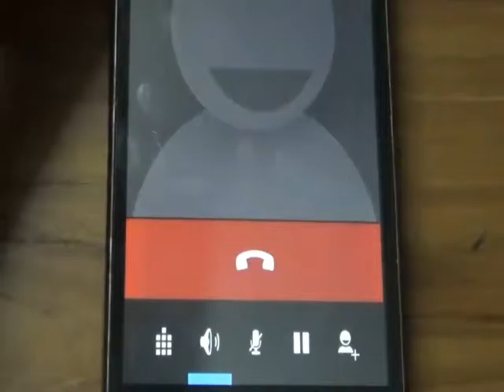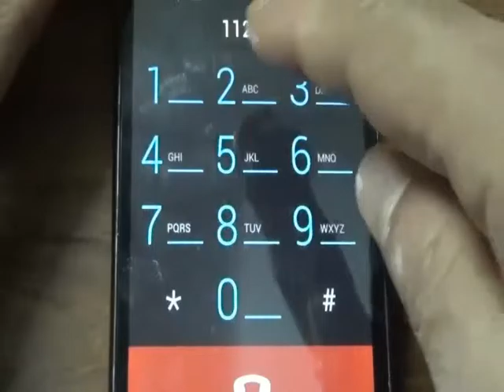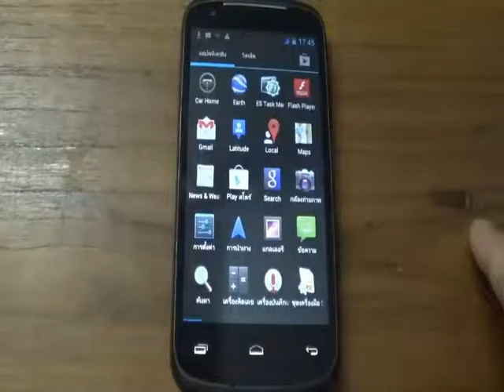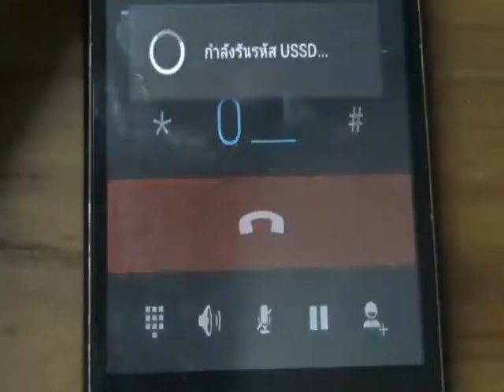ซิมดีแทคDTAC ตอน4ทำวันใช้งานเพิ่มรับอย่างเดียวไม่ค่อยโทร